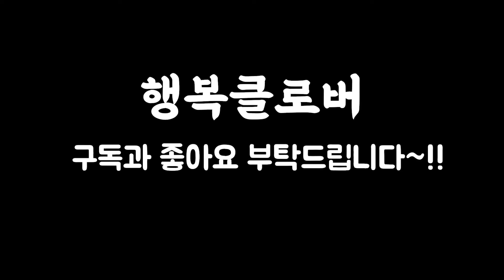야채를 보면 거북이들 먹일 생각이 꽉찬 엄마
직업은 1인 학원 운영
자식거북은 15마리
바쁘다 바빠!!
거북들과의 좌충우돌 이야기

키우는 거북이들 2022년 나이
레오파드 육지거북: 방글이, 귀염이(7살), 두툼이(5살)
동헤르만 육지거북: 순둥이, 탐험이(5살), 양순이, 탐순이(6살) 캔디(4살)
호스필드 육지거북: 장군이, 금이, 범생이, 기쁨이(5살), 푸짐이(10살)
별거북: 퍼니(4살)

행복클로버 문의하기